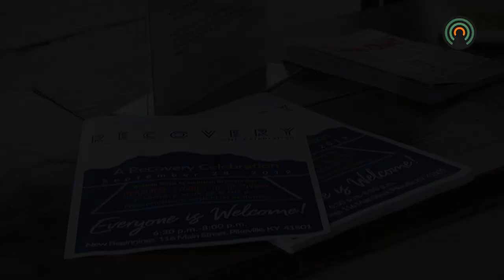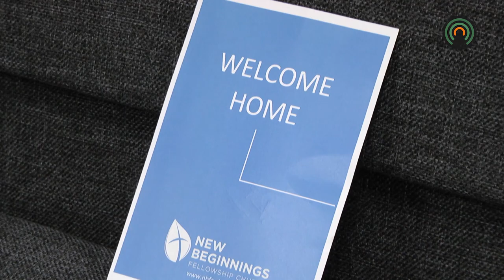New Beginnings Fellowship Church hosts "A Recovery Celebration"